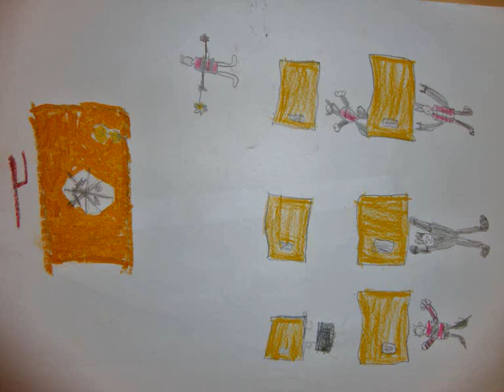Digitaal prentenboek 'Het toverstokje' door groep 6/7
Het Toverstokje door Annie M. G. Schmidt.
Getekend en ingesproken door groep 6/7.